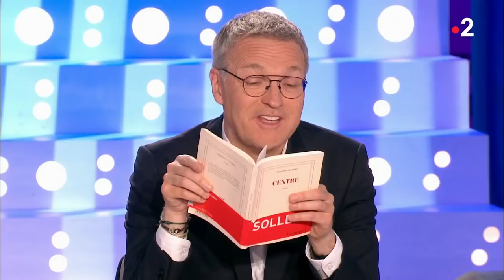Philippe Sollers - On n'est pas couché 14 avril 2018